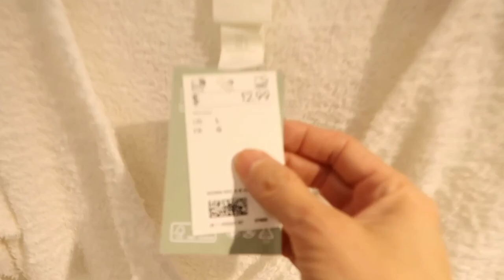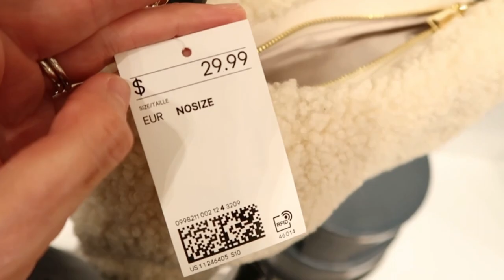HUGE H&M TRY-ON HAUL 2021 SHOPPING wit me AND AN ANNOUNCEMENT | The Allure Edition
HUGE H&M TRY-ON HAUL 2021 SOPPING with me AND AN ANNOUNCEMENT | The Allure Edition
❤ WEARING 00:00
KNIT DRESS (S)
KNOT BELT (XS)
STEVE MADDEN OVER THE KNEE BOOTS (Size up)
SHEARLING POUCH
COME SHOPPING WITH ME AT H&M  02:41
FEAUTURED ITEMS AT H&M STORE
KNIT OVERSIZED VEST DRESS 03:40
SHEARLING JACKET 03:53
KNIT VEST 04:12
WRAP CROP TOP 04:22  (not available online) REF code 1031816
PUFFER SHOPPER 04:58
LONG SHACKET 05:19
LIGHT TURTLENECK TOP 05:42
COTTON SWEATPANTS 05:54
LIGHTWEIGHT TROUSERS 06:00
SHEARLING BAG 06:23
SHEARLING SHACKET 06:38
SWEATSHIRT DRESS 07:00
PLAID BLAZER 07:24
PINK BLAZER 07:33
KHAKI BLAZER 07:40
GRAY PLAID BLAZER 07:47
LIGHT GRAY QUILTED BASEBALL HAT 07:49
SHEARLING BAG 08:02
BLACK QUILTED CAP 08:28
ALICE + OLIVIA LEATHER PANTS (2)

WHAT I TRIED ON AT THE HM STORE 08:38
1
SHACKET (S) 08:37
2.
PLAID BLUE SHACKET (S) 09:10
3.
COZY SHEARLING JACKET WITH HOODIE (S) 09:39
H&M TRY-ON HAUL IN THE STORE PURCHASE
4.
SHEARLING BAG 11:54
5.
IVORY SLIPPERS (8) 14:00 $12.99
6.
FUCHSIA TURTLENECK TOP (M) 14:45 $17.99
7.
GREEN TURTLENECK TOP $17.99 14:52
8.
WHITE KNIT VEST $24.99 (XS) 16:07
KAREN MILLEN TURTLENECK 17:51 (S)
9.
PINK KNIT VEST $24.99 (XS) 16:11
H&M TRY-ON HAUL ONLINE PURCHASE
10.
OFF THE SHOULDER SWEATER (XS) $19.99 19:07
PLEATED SKIRT (S) 21:00
CAMEL TALL BOOTS LEATHER (TTS)
ANKLE LULUS BOOTS (tts)
11
EXPRESS CAMEL BOOTS (true to size ) 21:20
12.
NORDSTROM CAMEL LEATHER BOOTS (tts) 21:28
13.
LULUS ANKLE BOOTS (tts) 21:40
14.
CAMEL TIE BELT COAT (XS) $69.99 22:28
15.
BLACK CROP VEST (XS) $14.99 24:49
ALICE and OLIVIA FAUX LEATHER FLARE TROUSERS (2)  26:23
16.
BLACK KNIT TURTLENECK DRESS $34.99 (S)26:33
17.
KNOT BELT (XS) 28:04
18.
TROUSERS (6) size up SOLD OUT
I HAVE AN ANNOUNCEMENT 32:00

In this video you will see a huge H&M Try On Haul 2021 perfect for this Fall/ Winter 2021, come shopping with me at H&M. On top of that I have an announcement to make regarding my YouTube channel.
Do not miss out this video with tons of outfit ideas perfect for the office attire and or casual but elegant outfits in style